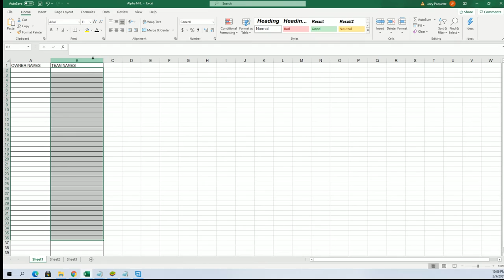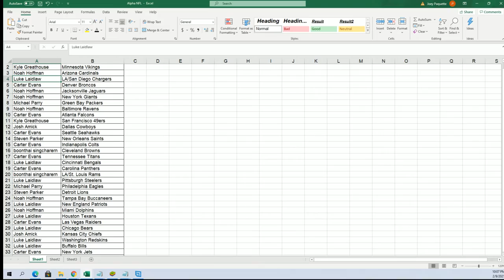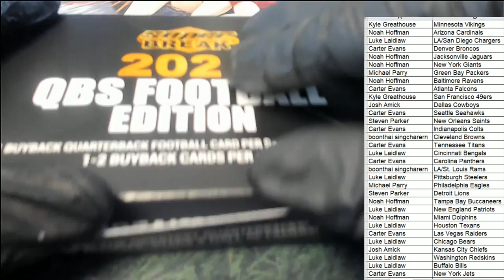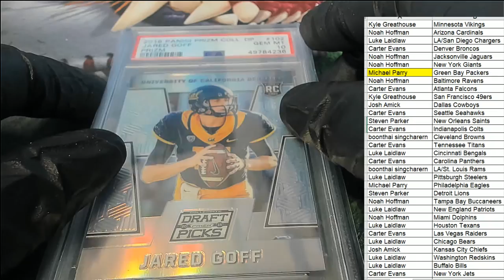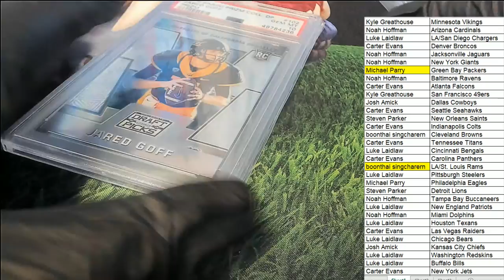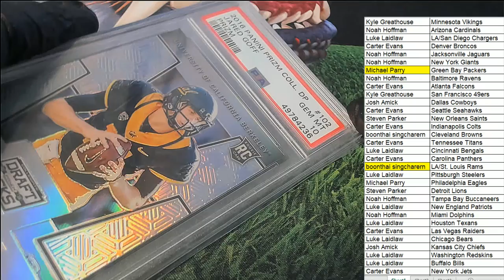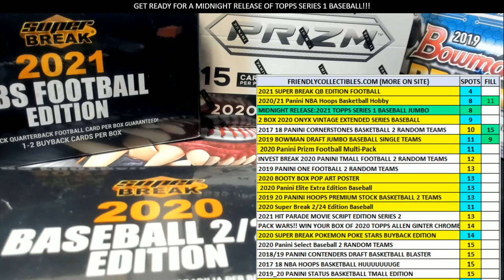2021 Super Break QB Edition Football ID SBQBEDITIONFB119